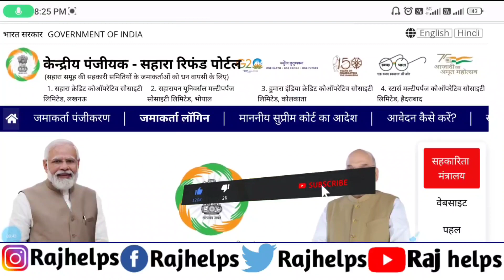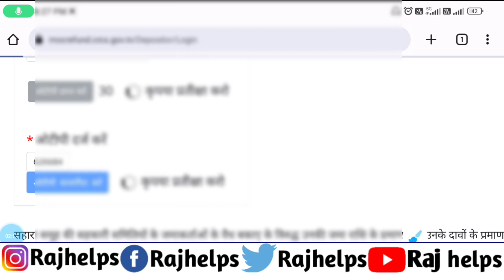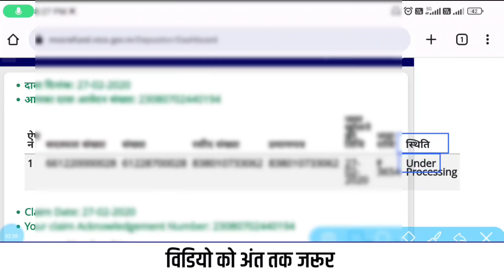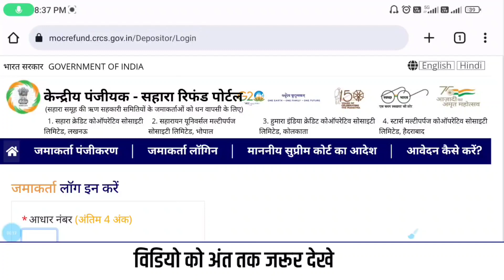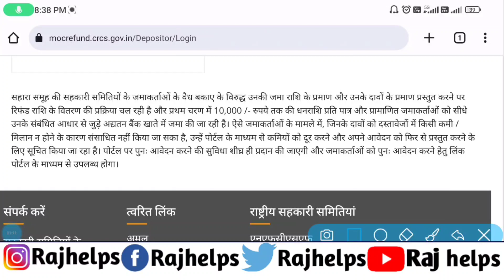New Update Sahara Refund Portal Application Approve Start | अब सहारा का पैसा मिलना शुरू होगा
New Update Sahara Refund Portal Application Approve Start | अब सहारा का पैसा मिलना शुरू होगा | Raj helps

Raj helps